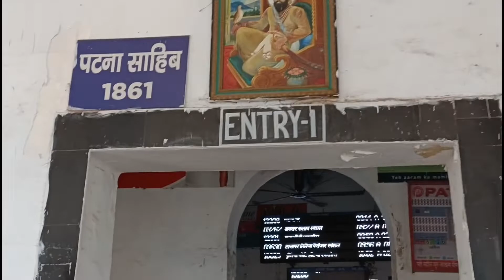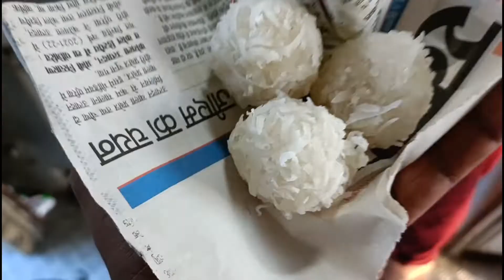Solo Trip in Train and Train Ka Khana | Patna se Bokaro | Din Wali Journey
Vlog # 474